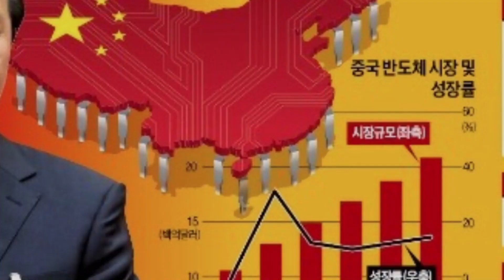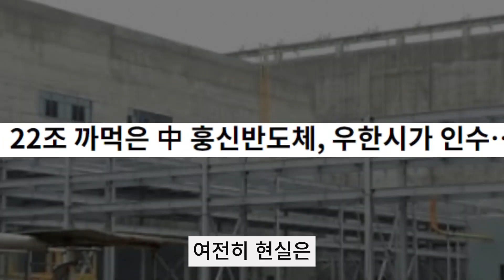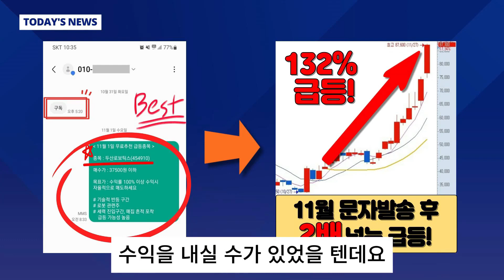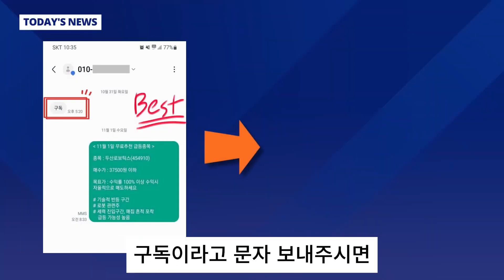[자막뉴스] 줄줄이 파산하는 중국...비상사태 '속출'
빈 컨테이너가 거대한 성벽을 이뤘습니다. 대형 화물차들이 짐 없이 놀고 있습니다. 올해 1~2월 중국이 방역 빗장을 풀고 재개방에 나선 뒤에도 수입은 10.2% 수출은 6.8% 줄었습니다. 특히 첨단 산업의 쌀로 불리는 반도체 수입은 27% 가까이 급락했습니다.